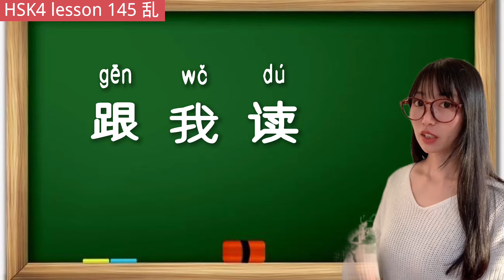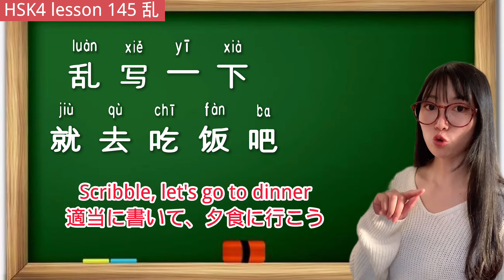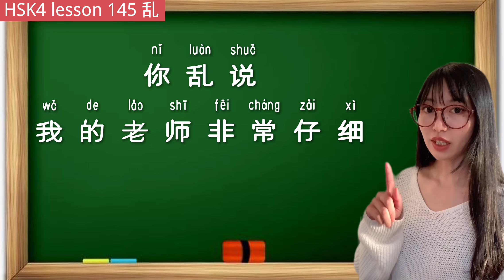【 HSK4 lesson145乱】中国語の「乱＋動詞」会話表現 How to say “Nonsense” in Chinese？